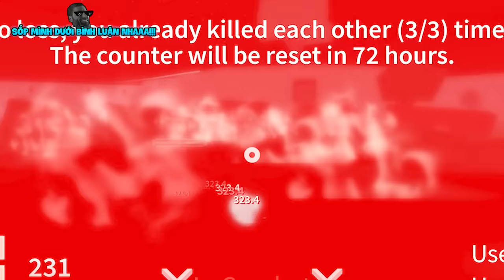Mình Trở Thành Pro Blox Fruit Trên ĐIỆN THOẠI Cùng VDarh | Blox Fruits